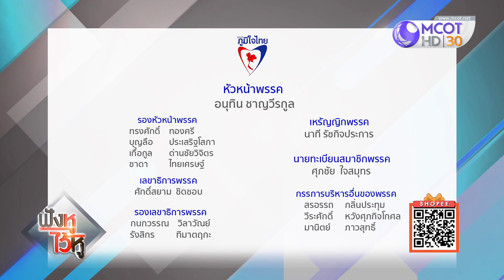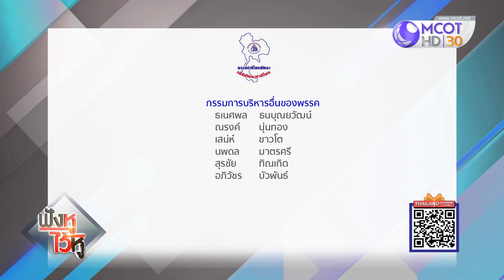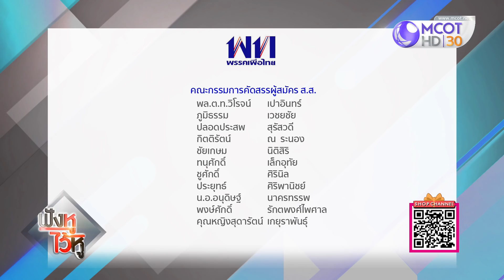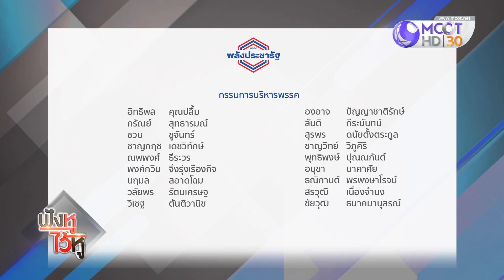โผรายชื่อพรรคการเมือง 62 ส่อสลายขั้ว (31ธ.ค.61) ฟังหูไว้หู | 9 MCOT HD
ฟังหูไว้หู |31ธ.ค.61 OnAir
ย้อนประวัติศาสตร์การเมืองไทย, การเมืองไทย ปี 62 ช่วงเวลาของการเปลี่ยนผ่าน, ส่องโผรายชื่อ ทุกพรรคการเมือง ส่อสลายขั้วตั้งรัฐบาล